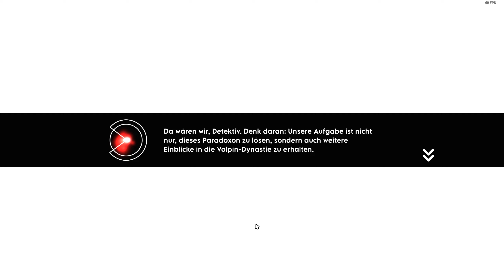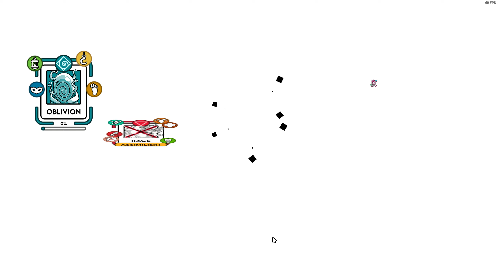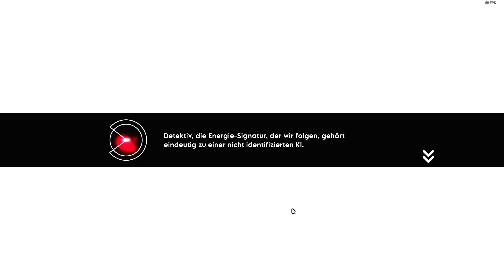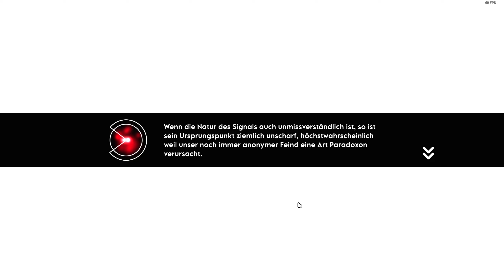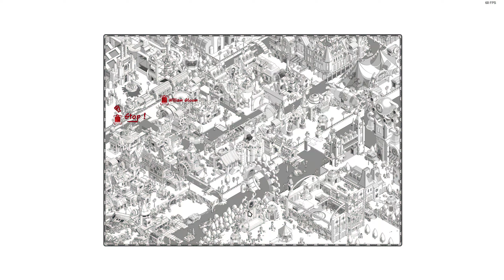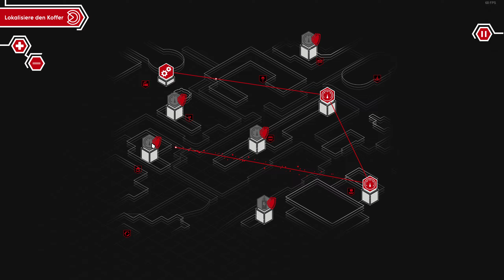#15: Crime O´Clock - 100% ACM-Run - Lets Play - deutsch